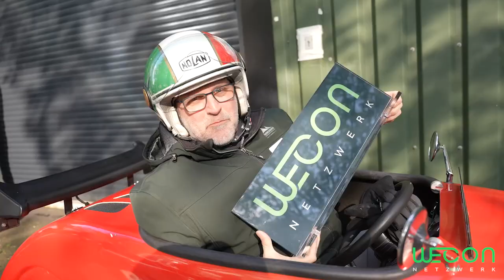WECON Netzwerk Hot Rod Tour by Local Primes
Liebe Mitglieder und Freunde unseres sympathischen Netzwerks,

letzte Woche durften insgesamt fast 1.000 PS auf die Straße 🚗 An insgesamt zwei Tagen hieß es: Handbremse lösen, Gang rein und los.

Aufgereiht in Reih und Glied standen sie da, die 15 PS starken Hot Rods mit den verschiedenen Motiven. Abfahrbereit und heiß auf eine Tour durch die schönste Stadt Deutschlands. Über 80 Teilnehmenden war die Vorfreude schon weit vor der Abfahrt deutlich anzusehen.

Barbara, Larissa und Torsten hießen gemeinsam mit Daniel und Mika von unserem Sponsor Local Primes sowie Kevin und Chris von den Hot Rod Brothers alle Anwesenden herzlich willkommen und stimmten sie auf ein ganz besonderes Event ein. Die Teilnehmenden konnten es kaum erwarten. Bereits in der Boxengasse wurde gefilmt, gefachsimpelt und viel gelacht. Nachdem die Formalitäten erledigt und die Einweisung erfolgt waren, stiegen alle in „ihr“ Fahrzeug. Die einen hatten es dabei leicht, gerade die größeren Mitglieder standen vor der ein oder anderen Herausforderung, ihre Beine so passend zu verstauen, um Gas und Bremse noch bedienen und lenken zu können.

In jeweils zwei Gruppen, geleitet von einem Guide und abgesichert über ein Quad am Ende der Kolonne, ging es bei größtenteils sonnigem und trockenen Wetter ab in die Innenstadt. Straßenverkehr aus einer vollkommen neuen Perspektive! Am Straßenrand, von Brücken herab und größtenteils auch aus den nebenan fahrendenden Autos freuten sich viele Menschen mit der vorbei knatternden Gruppe. Manch Autofahrer fand allerdings das vermeintliche Hindernis im Berufsverkehr nicht ganz so prickelnd.

Nach einem kurzen Zwischenstopp am Deutzer Rheinufer, bei dem die Hot Rod Reisegruppe ihr Erinnerungsfoto mit Dompanorama schoß, ging es dann mit Blick auf den Dom zurück nach Ehrenfeld. Ein kurzer Regenschauer oder auch ein platter Reifen, der unfreiwillig zu einem etwas längeren Halt führte, schmälerten die gute Stimmung keineswegs. Zurück am Quartier der Hot Rod Brothers schlüpften sich die Fahrenden mal mehr, mal weniger elegant aus den Fahrzeugen und freuten sich gemeinsam über ihr besondere Erlebnis. Ein leckeres Kölsch, das Schröder’sche Grillbuffet und viele Eindrücke boten anschließend die Grundlage für einen entspannten, kommunikativen Netzwerkabend, an dem wieder echte Verbindungen entstanden.

Unser besonderer Dank gilt Kevin, Chris und Alex von den Hot Rod Brothers für die perfekte Organisation und Durchführung dieses Events, Thomas von Schröder kocht für das exzellente Catering und Thomas, Alex und Tom vom Köbesmobil für die optimale Versorgung mit leckerem Schreckenskammer Kölsch und anderen Kaltgetränken sowie Aljoscha und Karim von Be.A.Star-Productions für das wunderbare Video.

WECON Netzwerk Leverkusen/Köln